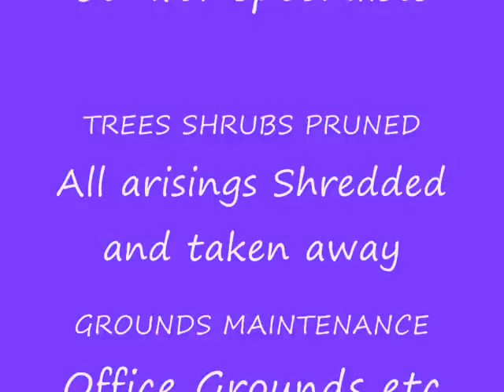LANDSCAPING [HAWTHORNE LANDSCAPES]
LANDSCAPING IN DERBYSHIRE AND NOTTINGHAMSHIRE 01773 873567